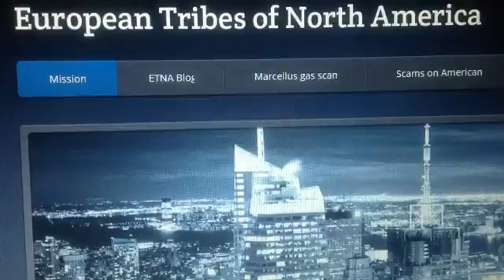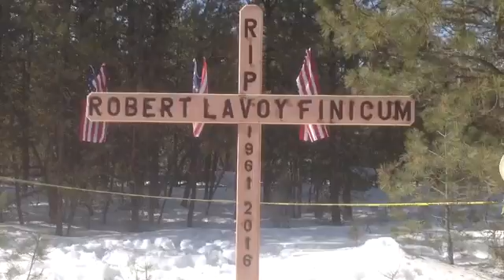Ammon Bundy is Starved for 2 days as Hillary Clinton is Eating with Fat Cat Bankers !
Ammon Bundy was starved for 2 days as he was herded through the Globalists Corrupt Court System.  Do you think that the Authorities would torture Ammon for 2 days if we had 100 Million people in the European Tribes of North America ?  Do you think the FBI will Starve Hillary Clinton for 2 Days after she is arrested ?  We had better be ready when the Collapse of the Petro Dollar comes !